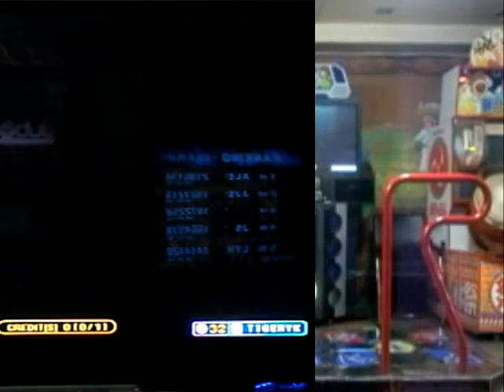Pump it up, Fiesta 2, Smiley - Utopia, Single 17